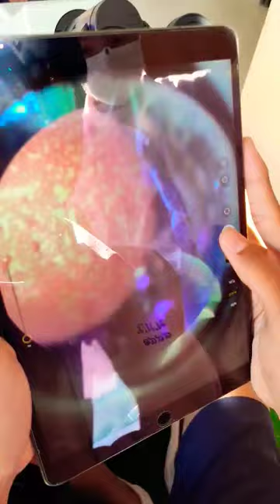very satisfying mitosis vs meiosis under microscope#shorts